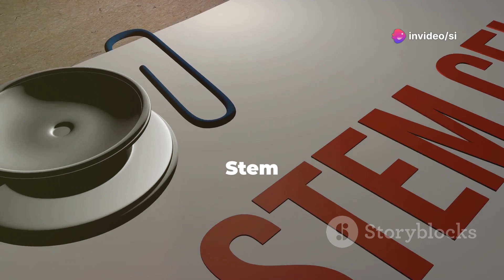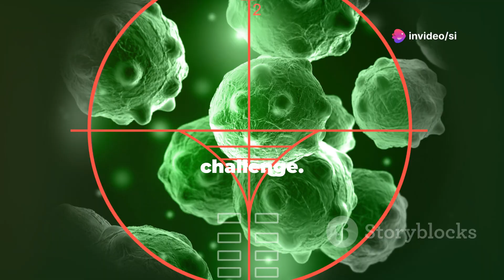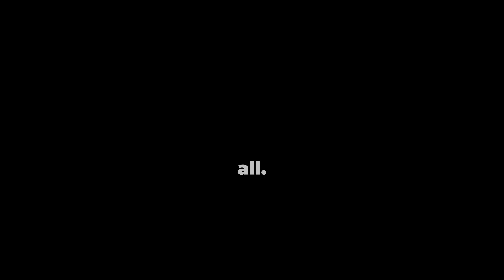Will There Ever Be a Cure for Cancer? Exploring the Future of Medicine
Will There Ever Be a Cure for Cancer? Exploring the Future of Medicine.Because cancer is not just a single disease, it is unlikely that there will ever be a single cure for it. Instead, treatments for individual cancers are likely to evolve, making it possible for more people to acheive remission for longer periods of time or even permanently